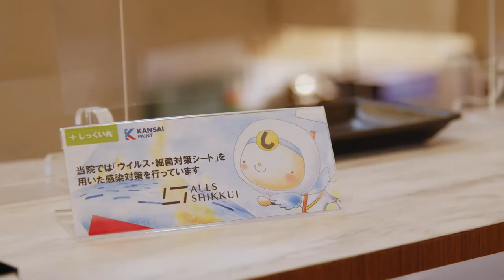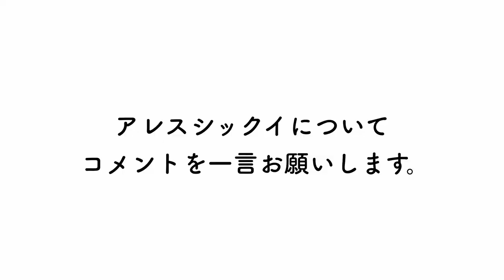歯科業界、アレスシックイ関連製品でのウイルス対策【関西ペイント公式】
患者様へのウイルス対策を徹底、青木歯科、青木医院長にお聞きしました。